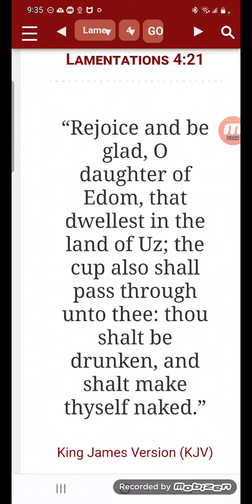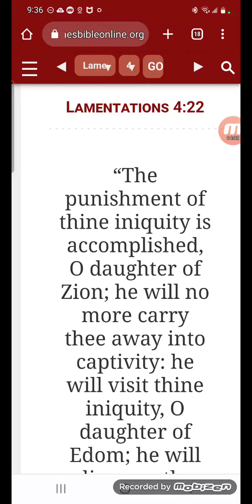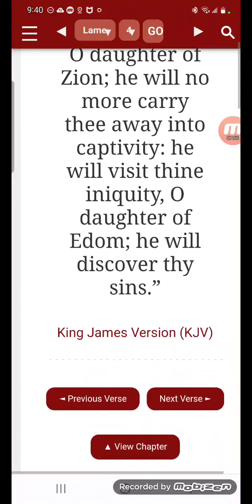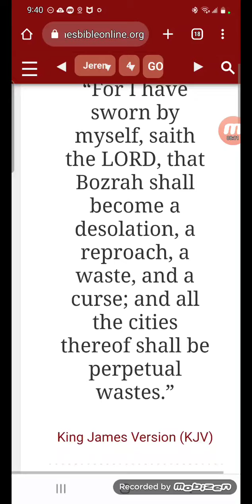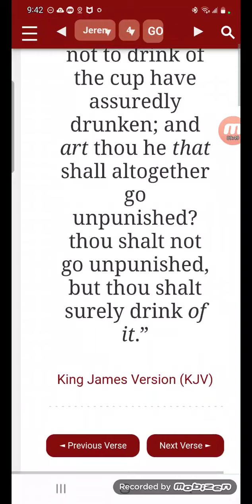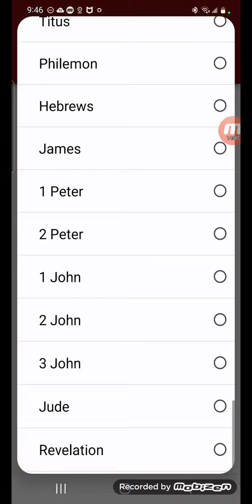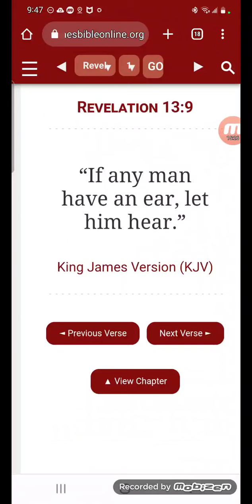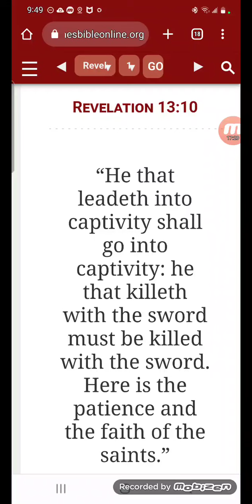Edom Shall Go Into Captivity !